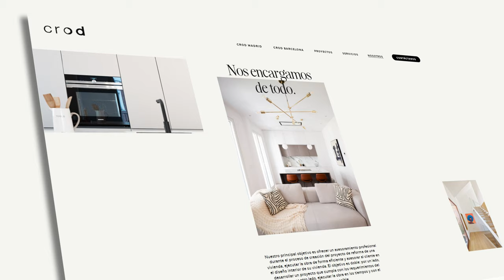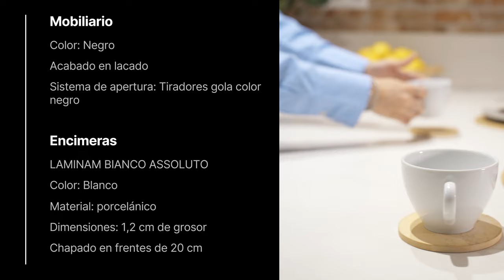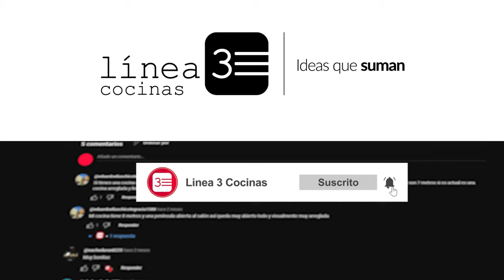Así es NUESTRA ÚLTIMA COCINA de estilo INDUSTRIAL en Madrid. Tendencia en 2024.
En Línea 3, siempre estamos en la vanguardia del diseño de interiores, y nuestra última creación lo demuestra. Presentamos una cocina estilo industrial en Madrid, diseñada por Alicia Navarrete, que es una verdadera obra de arte moderna. Este diseño combina funcionalidad y estilo en una mezcla audaz de líneas impecables y detalles rústicos.

Destacamos los muebles Zenit Negro Mate, que aportan elegancia y crean una atmósfera íntima y misteriosa. La encimera Fokos Blanco de Laminam añade un contraste único y refleja la luz, dándole vida a la cocina. Los herrajes BLUM y el sistema de apertura GOLA garantizan un funcionamiento impecable, mientras que los electrodomésticos integrables de ELECTROLUX y la campana ELICA combinan eficiencia y diseño innovador.

La distribución en forma de península hace de esta cocina el corazón de la casa, donde los sabores y las historias se entrelazan. La pared de ladrillo a la vista y los detalles estructurales reflejan el estilo industrial, creando un espacio que es tanto familiar como moderno. Las luces resaltan cada material, desde el ladrillo hasta la madera, celebrando lo genuino y útil.

Ubicada en pleno corazón de Madrid, esta cocina es un compromiso con el minimalismo y la sustancia. Un recordatorio de que en el diseño, la simplicidad y la fuerza tranquila del acero y el ladrillo pueden ser profundamente impactantes.

Capítulos:
0:00 - Introducción
0:25 - Presentación del proyecto
2:00 - Mobiliario y encimera
2:19 - Electrodomésticos